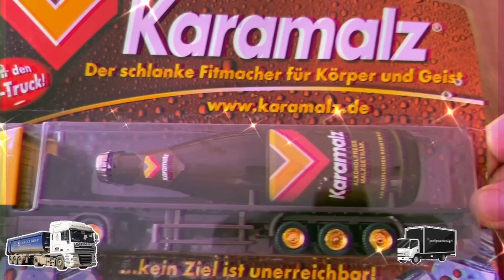German semi trucks collection compilation немецкие коллекционные грузовики Sammeltrucks kamyon 玩具 卡車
Alle Videos sind selbst erstellt und Spielzeuge sind selbst erworben. Die gezeigten Inhalte dienen rein zur Unterhaltung.

Equipment:
Camera:
Objectiv 16-50mm:
Objectiv 24-70mm:
Tripod:
Microphone:
My Phone for slow motion:
My notebook for post production: